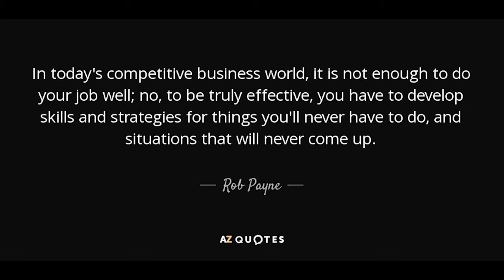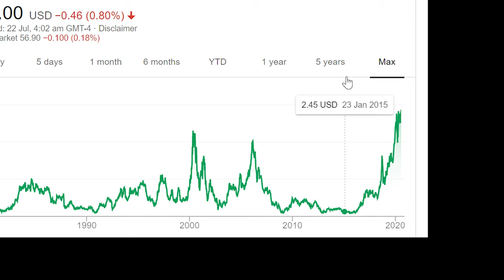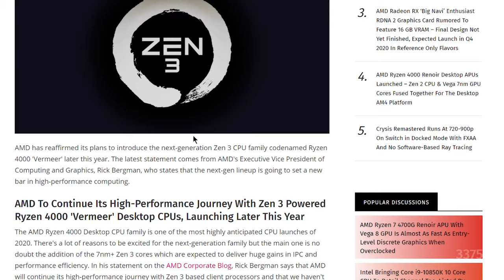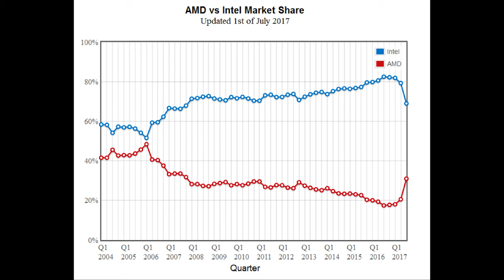AMD vs Intel: A story of Tortoise and the Hare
Intel has been throughout our life in computers, laptops and phones since forever. However, its complacent mindset has allowed AMD to catch up in the processor department. Tune in for my analysis as well as an important takeaway from this story.